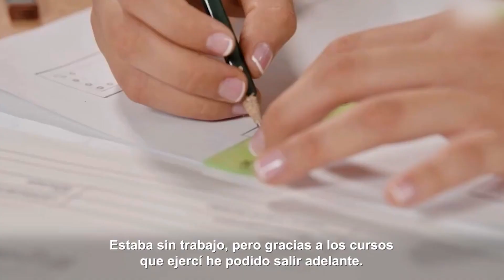Conecta Perú - (20/03/2023) Promo | TVPerú